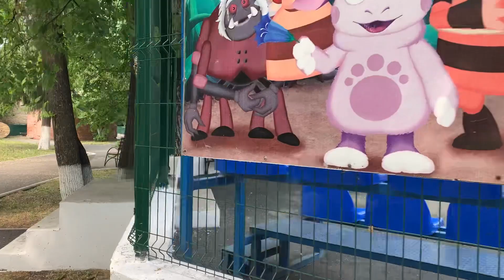Красноуфимск, Городской парк культуры и отдыха им. Блюхера